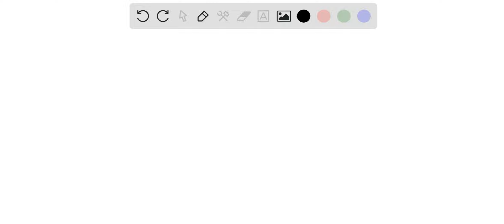Problem 19 [10.8, 10.9]: Three objects of equal mass M = 1 kg are placed on the three planes inclin…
Problem 19 [10.8, 10.9]: Three objects of equal mass M = 1 kg are placed on the three planes inclined at the same angle 0 = 45   quot;. All three objects are initially at rest at the height of h = 1 m from the bottom of the inclined plane: The objects are released and their final speeds are measured at the bottom of the plane_ Object A: a small box which slides without friction _ its speed if VA. Object B: a solid ball which rolls without slipping its speed is Vb. Object C: a solid disk which rolls without slipping its speed is Vc: Find the final speeds of VA, Vs and Vc of the three objects_ (A) (B) (C)